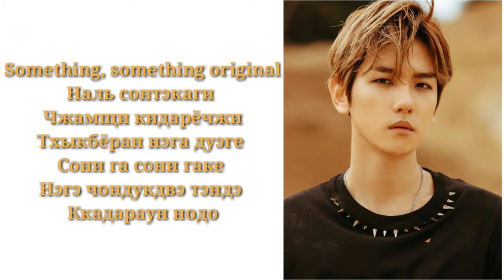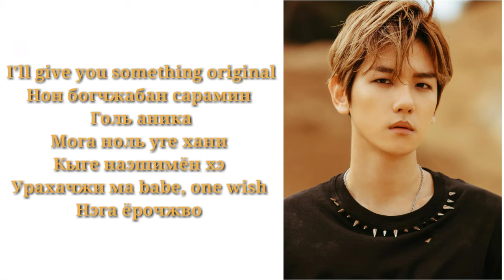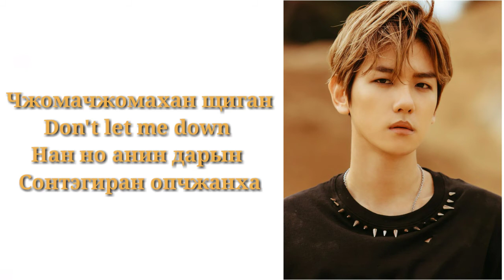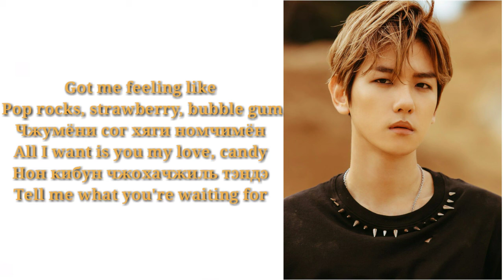BAEKHYUN / 백현 - Candy (кириллизация)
BAEKHYUN - Candy (кириллизация)
Текст:
BAEKHYUN:
Honey ачжикдо гоминхэ?
Кырэ нон чжощимсыльге
Sugar, spice гаробонындэ
Чончжунэ appetite
Омохани тэнщён надо ана
Any time, no limits чжуго щипхо
Something, something original
Наль сонтэкаги чжамщи кидарёчжи
Тхыкбёран нэга дуэге
Сони га сони гаке
Нэгэ чондукдвэ тэндэ
Ккадараун нодо

Girl, I'm your candy
Кига магхин chemistry
Орын сыроун синамон
Чжом угинын минты моль до уонэ
Got me feeling like
Pop rocks, strawberry, bubble gum
Чжумёни сог хяги номчимён
All I want is you my love, candy
Нон кибун чжохачжиль тэндэ
Tell me what you're waiting for

Хончжа инын камкаман сангчжа сог
Чжогымщик нан гыми каборичжи
Кырон сэнкагдыль туэсэкдырын
Flavor нон ара?
I say туменхагу тансунхаго щипхо
Ноэгэман нарыль мачогаго щипхо
I'll give you something original
Нон богчжабан сарамин голь аника
Мога ноль уге хани
Кыге наэшимён хэ
Урахачжи ма babe, one wish
Нэга ёрочжво

Кига магхин chemistry
Орын сыроун синамон

Бадачжуле invitation
Нэ сонын дагауа иссо
Кы чоныль ныгё
Сачжанг ногыль чжондоман
Чжомачжомахан щиган
Don't let me down
Нан но анин дарын сонтэгиран опчжанха

Girl I can't wait anymore
Нэ ёпхэ нэга иге

Кига магхин chemistry
Орын сыроун синамон